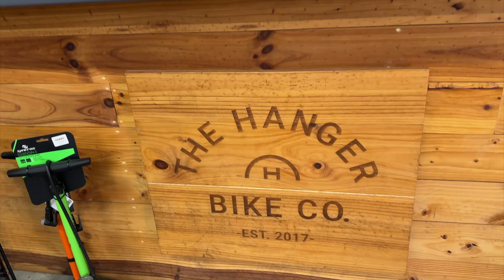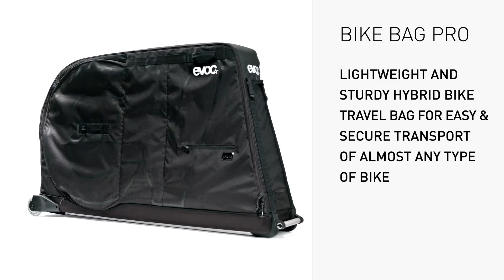Ride Helderberg Trails with former World Cup Racers Andrew & Jonty Neethling | The Long Run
About 40km outside of Cape Town you’ll find Helderberg Trails. Here, chief trail builder Jan Van Schalkwyk has hand crafted over 40 trails, totaling 30km that are XC, Trail and eBike friendly. So rad is Helderberg Trails that big names like Alan Hatherly, Nino Schurter, Greg Minnaar, Jolanda Neff and other superstars of the sport are known to frequent it. Helderberg Trails also regularly hosts stages of the Cape Epic.

In this video, former World Cup racers Andrew and Jonty Neethling, who have ridden here since the 90’s,  help us piece together sections of the trails creating one very long run. We started at the ‘Top of the World’ trail and linked various trails creating a line just under 5km with about 480m of descent.

Hop onboard with us and enjoy the POV.